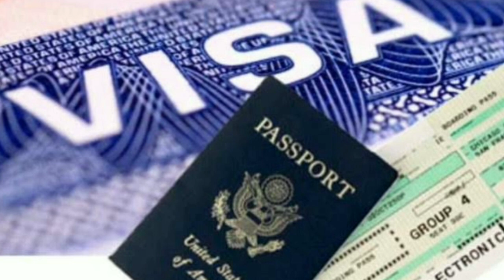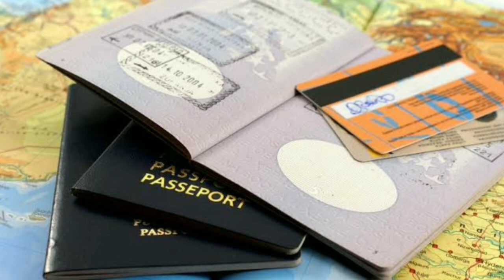💥Qatar News Headlines ¦¦ Qatar News Updates ¦¦ Qatar Doha News ¦¦ Qatar Khabar